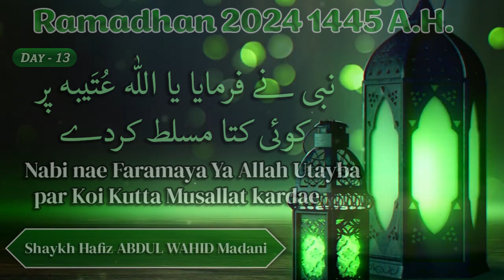Nabi ﷺ ne Farmaya Ya Allah Utayba par koi Kutta Musallat karde | Ramadhan Duroos - 1445 A.H.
Nabi ﷺ ne Farmaya Ya Allah Utayba par koi Kutta Musallat karde | نبی  نے فرمایا: یا اللّٰہ عُتَیبہ پر کوئی کتا مسلط کردے ┇Shaykh Hafiz Abdul Wahid Madani - Ramadhan Duroos - 1445 A.H.